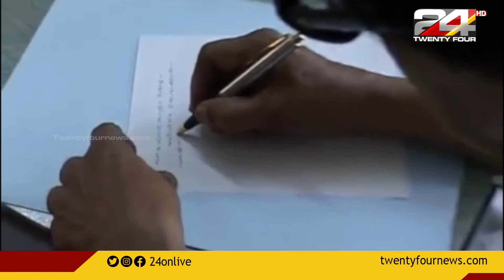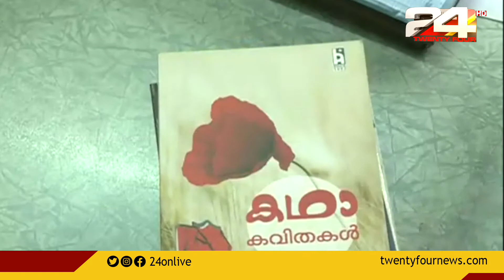ഇന്ന് കവി ചെമ്മനം ചാക്കോയുടെ രണ്ടാം ചരമവാര്‍ഷിക ദിനം